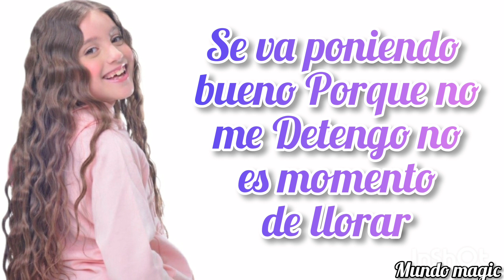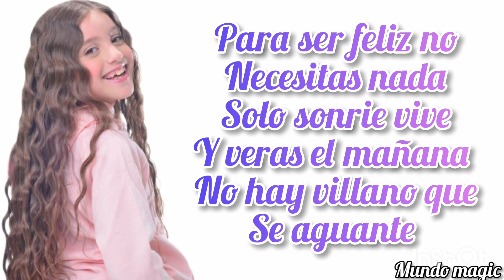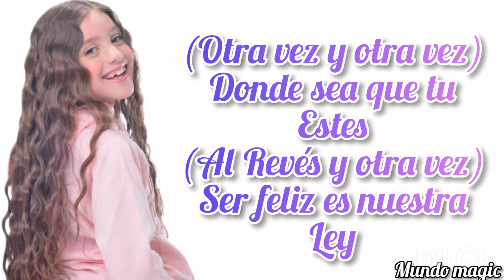Anabella Queen - Al Revés LETRA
Aviso:
👉Cualquier Comentario ofensivo o Spam sera Eliminado.
👉No resubir mi video sin mi autorización.